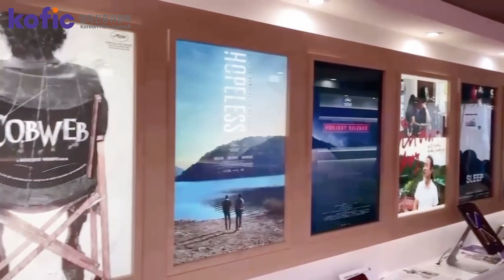영화진흥위원회 칸 한국영화종합홍보관ㅣK-Movie Center Cannes 2023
세계 최대 필름마켓에 영화진흥위원회가 떴어요!

2023년 제76회 칸 국제영화제 기간 열리는 '마르쉐 뒤 필름'에는 120개국의 국가관이 각자 자국 영화 홍보를 위해 깃털을 뽐내고 있는데요.

'한국영화종합홍보관 K-무비센터'도 K-무비의 홍보와 수출에 앞장서고 있어요. '부산행' 연상호 감독님이 '사랑방'이라고 표현한 바로 그 곳, K-무비센터 구석구석을 한번 볼까요?